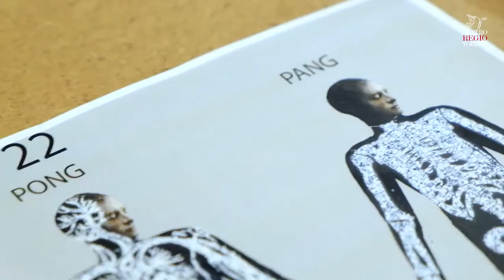Opera before the Opera - Turandot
Martedì 16 gennaio 2018, il Teatro Regio mette in scena Turandot, di Giacomo Puccini. Sul podio dell’Orchestra e Coro del Regio c’è il Direttore musicale del Teatro Gianandrea Noseda, che ha appena ricevuto una nomination ai 60th Grammy Awards, nella categoria Best Opera Recording. Il capolavoro di Puccini è presentato in un nuovo allestimento con regia, scene, costumi, coreografia e luci di Stefano Poda; una spettacolare produzione che già si preannuncia come una delle più attese dell’intera Stagione.

Nel cast spiccano grandi artisti di fama internazionale: nel ruolo della protagonista, in alternanza, i soprani Teresa Romano e Rebeka Lokar, il tenore Jorge de León nei panni di Calaf e il soprano Erika Grimaldi come Liù.

Questa Turandot è anche il nostro primo contributo al progetto europeo OperaVision, la piattaforma video interamente dedicata all’opera, evoluzione del precedente portale The Opera Platform che, forte degli enormi consensi registrati dal 2015, si rinnova ora in una nuova veste grafica e di contenuti. Turandot sarà visibile in streaming gratuito per sei mesi a partire dal 25 gennaio su offrendo così a una sconfinata platea internazionale l’opportunità di assistere a questa nuova produzione firmata Teatro Regio.

Tuesday, 16 January 2018, at 8.00 pm, the Teatro Regio will stage Turandot by Giacomo Puccini. Gianandrea Noseda, the Music Director of the Theatre, who has just been awarded a nomination at the 60th Grammy Awards, in the category Best Opera Recording, will be on podium of the Orchestra and Chorus of the Teatro Regio. Puccini’s masterpiece is staged with new fittings featuring stage direction, scenes, costumes, choreography and lights by Stefano Poda. This spectacular production promises to be the Season’s core event. The cast includes leading internationally famous artists with the protagonist alternatively performed by sopranos Teresa Romano and Rebeka Lokar, tenor Jorge de León as Calaf, and soprano Erika Grimaldi as Liù. This Turandot is also our first contribution to the European project OperaVision, the video platform entirely centred on the opera. It is the evolution of the former portal The Opera Platform that, strengthened by the huge consensus recorded since 2015, has now been revisited with new graphics and contents. Turandot can be viewed in free streaming for six months, starting from 25 January, thus offering a huge international audience the opportunity to see the Teatro Regio’s innovative production.